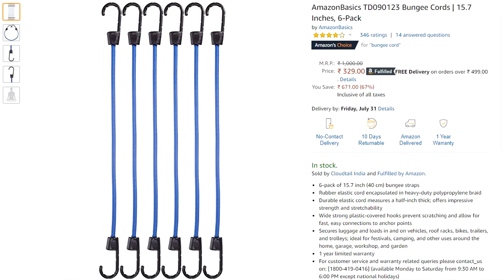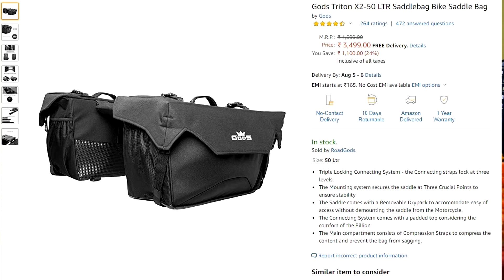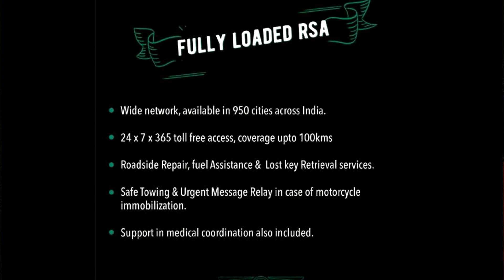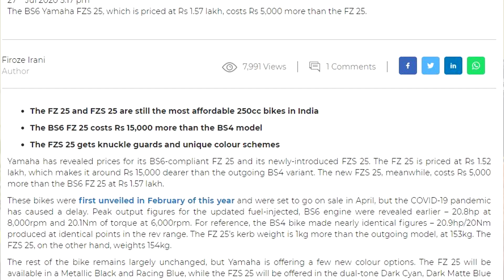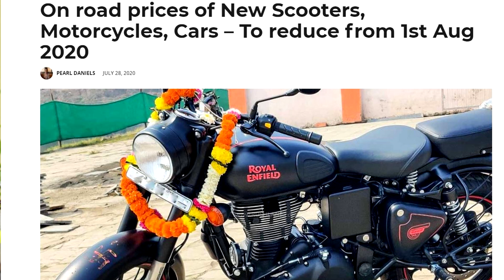Royal Enfield Official Exhaust Launched | New bikes price reduce form 1Aug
Please note below deals are subject to the the time period and prices can change time to time

1-Le Gear Face Mask Pro+ for Bike,
2-AmazonBasics TD090123 Bungee Cords | 15.7 Inches, 6-Pack

3-Gods Triton X2-50 LTR Saddlebag Bike Saddle Bag

4-Generic (unbranded) Multipurpose Cycle Motorcycle
1-Forest Club | Water Resistant | Reversible | Light Weight | Jacket for Men with Hood | (Slim FIT) 1,300.00 - ₹ 1,375.00

2- VERSATYL Unisex Jacket ₹ 638.00 - ₹ 799.00
3-Blaq Ash Men's Faux Leather Biker Outerwear Jacket ₹ 2,699.00 MOTOTECH Trailblazer TourPro Jacket - Level 2 ₹ 9,850.00
deal:-1- Get 5% up to Rs. 1500 Instant Discount on ICICI Bank Credit EMI transactions and 10% up to Rs. 1500 Instant discount on ICICI Debit EMI transactions
2- Get upto INR 2000 Off with HDFC Bank Credit Card, Credit Card EMI, Debit Card and Debit Card EMI transactions on MI Laptops
3- Probiker Synthetic Leather Motorcycle Gloves

1- Jawa roadside assistance service introduced at Rs 1,050

2- BS6 Yamaha FZ 25, FZS 25 launched; priced from Rs 1.52 lakh

4-Planning To Buy An Official Exhaust For Your Royal Enfield Classic 350? Read This First

5-On road prices of New Scooters, Motorcycles, Cars – To reduce from 1st Aug 2020